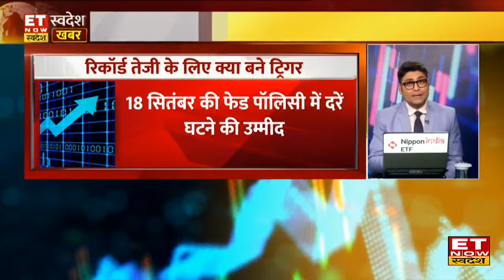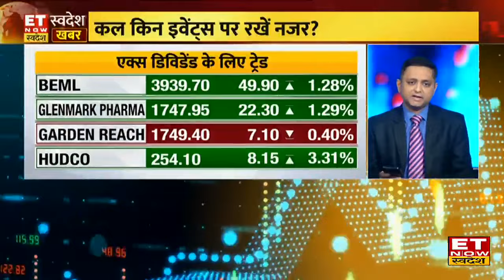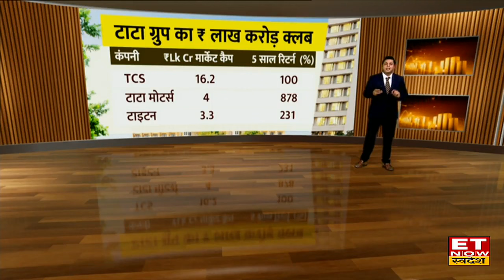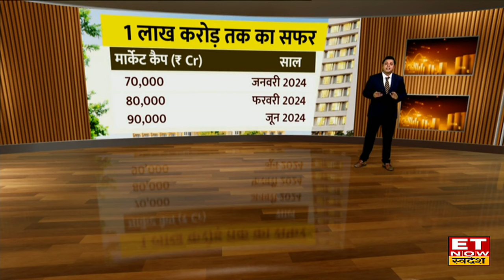Ayushman Bharat Yojana में अब 70 प्लस बुजुर्गों की भी होगी एंट्री; जानिए आज के बाजार का हाल?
1- आयुष्मान भारत पीएम जनआरोग्य योजना के तहत अब 70 प्लस एज ग्रुप के लोगों को भी मुफ्त इलाज मिलेगा.
2- आज बाजार में कैसा रहा एक्शन, किन शेयरों में दिखी तेजी, किसमें रही गिरावट ?
3- शेयर बाजार में आज रिकॉर्ड तेजी के लिए क्या बने ट्रिगर?
4- बाज़ार में आज किन 5 शेयरों में रहा सबसे ज्यादा एक्शन?